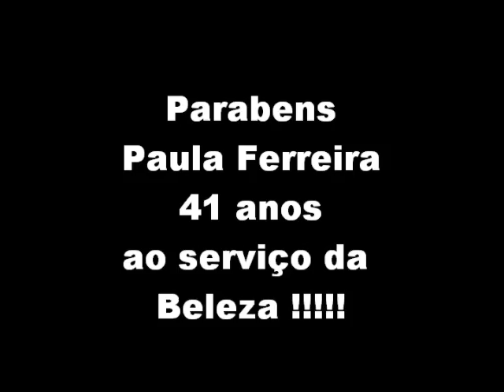PAULA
PARABENS /PAULA FERREIRA/